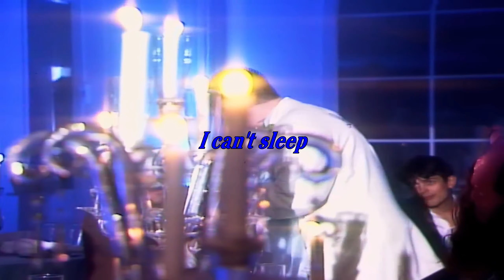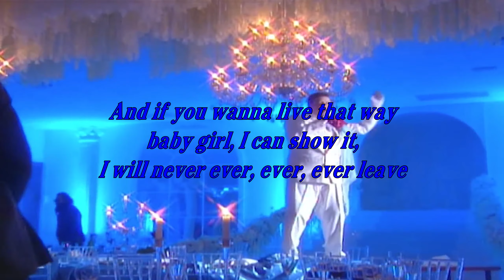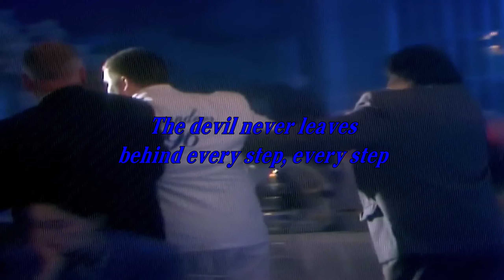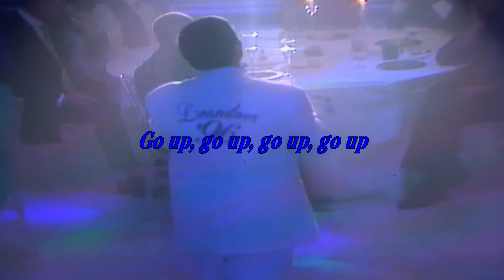jonatan leandoer96 - Blue Light (Lyrics)